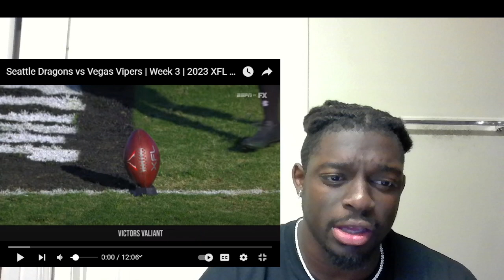DRAGONS WANTED IT MORE! Seattle Dragons vs Vegas Vipers | Week 3 | 2023 XFL Highlights